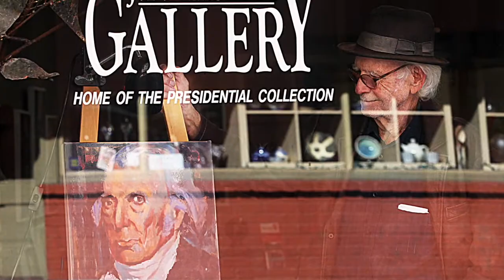John Thamm artist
John Thamm has painted presidential portraits of each of the 45 United States presidents. Thamm will have a special opening on Monday Presidents Day in his Main Street gallery in Bisbee.